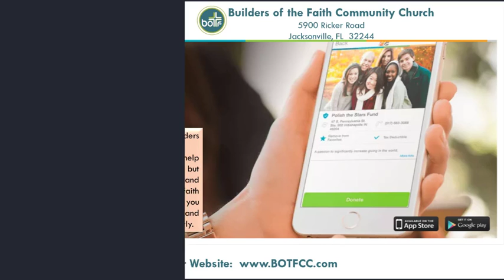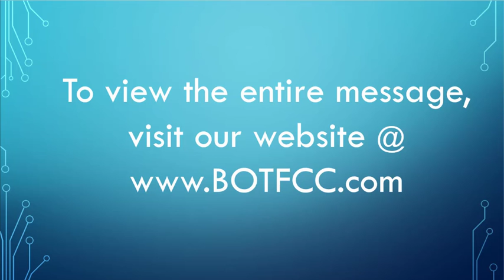10 Minute Push -Jesus Is My Refiner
5900 Ricker Road
Pastor Robert and Lady Monique Brown